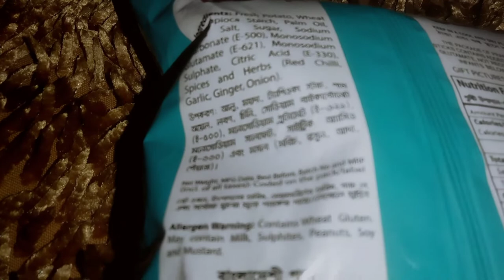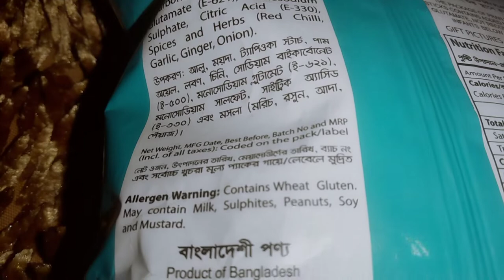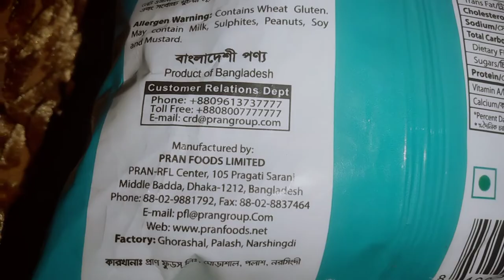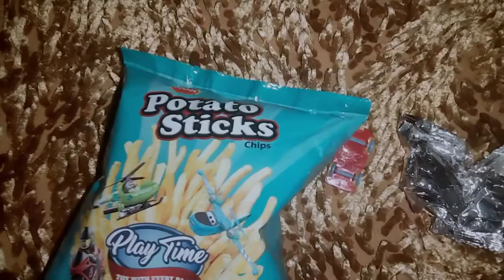ফাটফাটি অফার | চিপস কিনলে গাড়ি ফ্রি | ১০ টাকায় বাচ্চা খুশি | PRAN Potato Sticks | PRAN Foods Ltd.